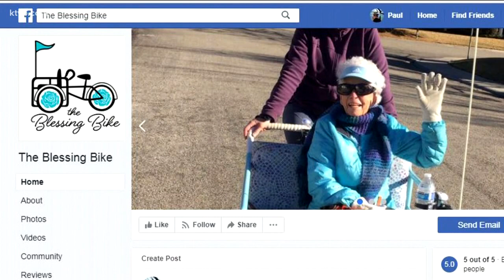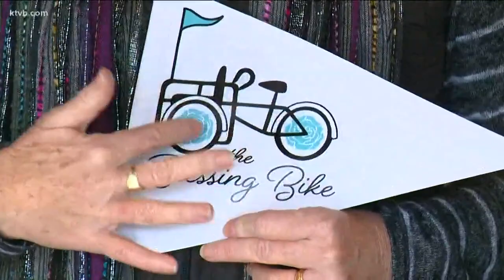7's Hero: The Blessing Bike - A Boise family's idea for an adapted bicycle is now being enjoyed by o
KTVB featured 92-year-old Rosemary Sorce's daughter and son-in-law who built a special bike so she could get out and ride with them again during a 7's Hero. The story quickly went viral, and now the family has started a nonprofit to build bikes for other families.